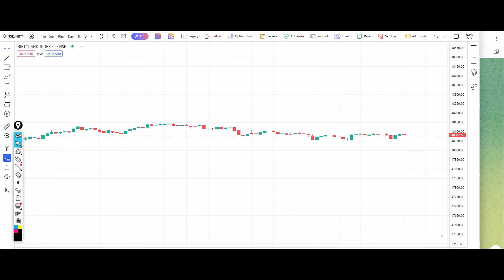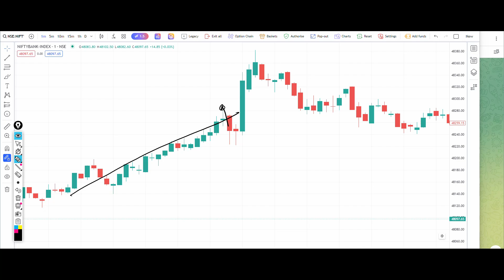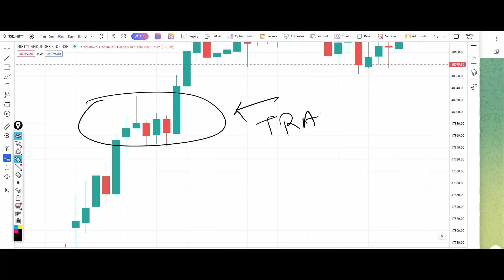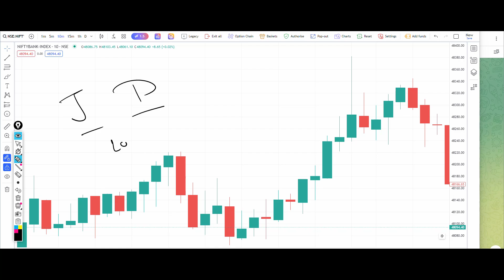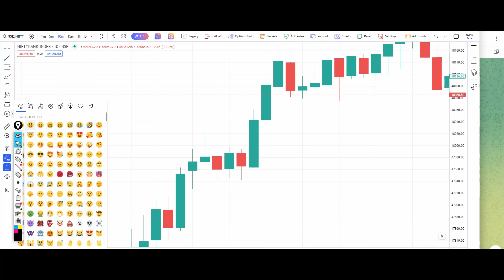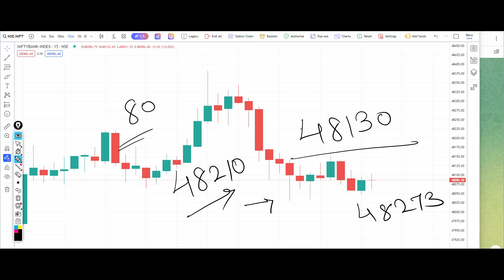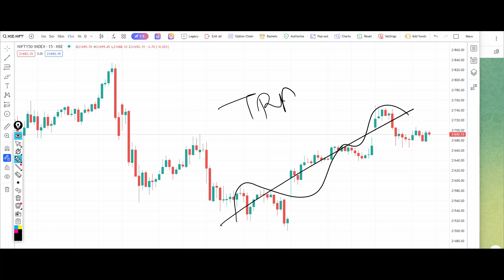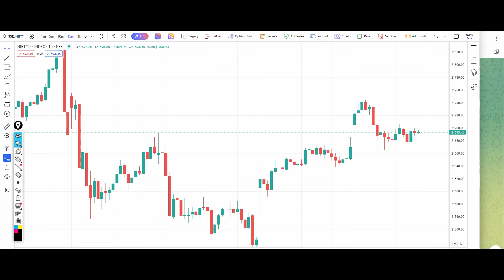Bank Nifty Tomorrow Prediction 8 January 2024 Calls Options Put Call Buy Level Bank Nifty Options